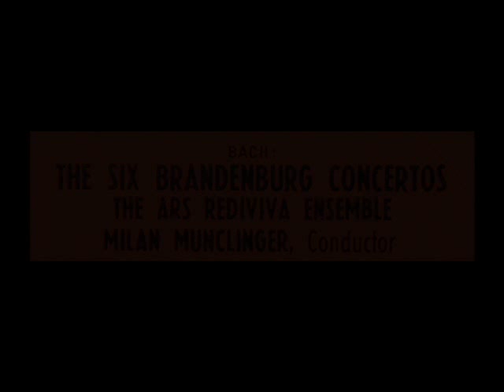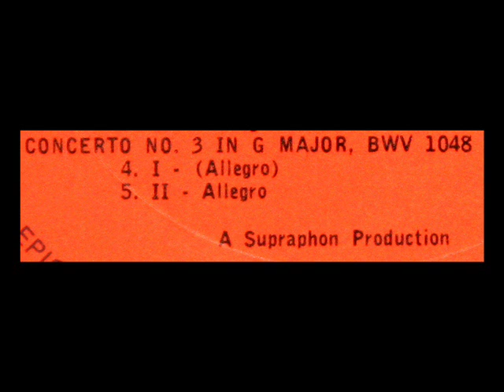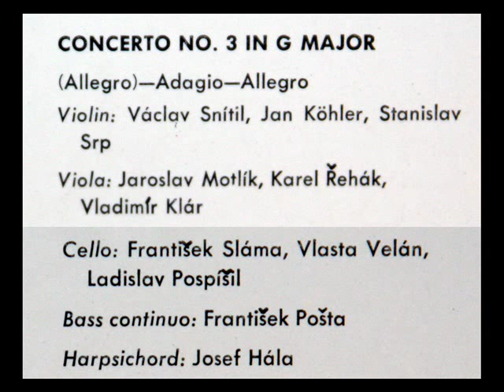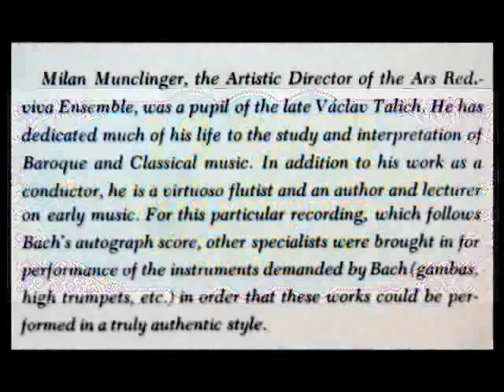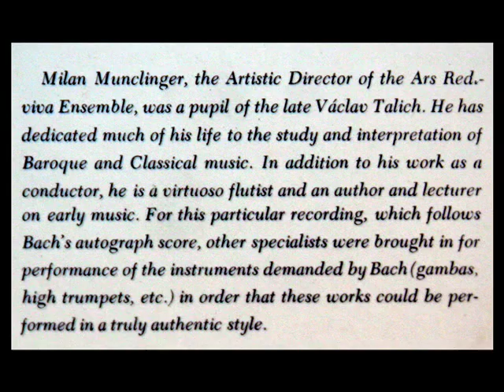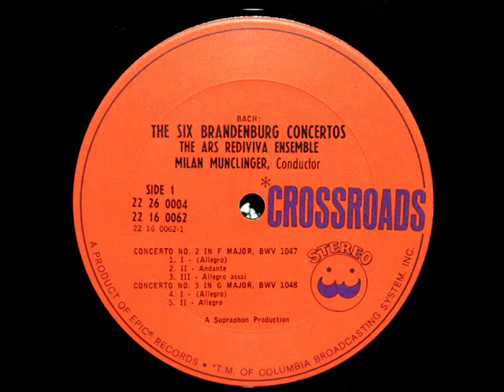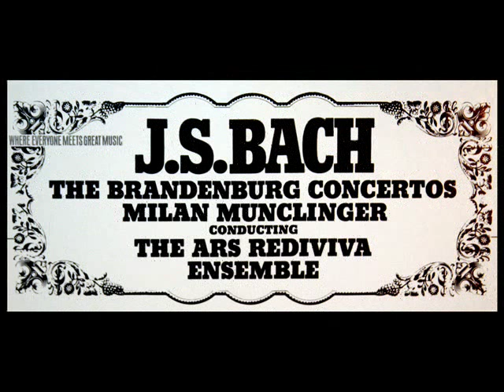Bach / Milan Munclinger, 1966: Brandenburg Concerto No. 3, BWV 1048 - Complete - Ars Redeviva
The Ars Rediviva Ensemble performs the Brandenburg Concerto No. 3 by JS Bach.  From the LP collection shown above, issued on the Crossroads label (catalogue number 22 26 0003) in 1966.

The concertos were recorded and published 1965, so the Supraphon Archive (Bach, J.S.: Braniborské koncerty BWV 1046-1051, Supraphon 1965, SV 8303-04/DV 6200 - Columbia Music Entertainment 1965, COCQ-83812 - Reedited: Supraphon 1976, 1993).

Milan Munclinger (3. července 1923 Košice -- 30. března 1986 Praha) byl významný český flétnista, dirigent, skladatel, muzikolog a hudební publicista.  Pocházel z umělecké rodiny. Jeho otec Josef František Munclinger byl významným zpěvákem a operním režisérem, jeho matka byla zakládající členkou Slovenského národního divadla v Bratislavě. Jeho strýc Tibor Honty byl známým českým fotografem.  Milan Munclinger studoval na pražské konzervatoři a poté na Akademii múzických umění flétnu, dirigování a skladbu a zároveň na Karlově univerzitě hudební vědu, estetiku, filozofii a orientalistiku. V letech 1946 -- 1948 byl jedním z asistentů Václava Talicha v Českém komorním orchestru a spolupracoval také s jeho komorními soubory.

Milan Munclinger (* 3. Juli 1923 in Košice; † 30. März 1986 in Prag) war ein tschechischer Flötist, Dirigent, Komponist und Musikwissenschaftler.  Sein Vater wirkte als Regisseur und Opernsänger am Nationaltheater in Prag, vorher war er in Polen und an der Wiener Staatsoper engagiert. Seine Mutter war Schauspielerin am Slowakischen Nationaltheater in Bratislava. Sein Onkel Tibor Honty war ein tschechoslowakischer Photograph.  Munclinger studierte am Prager Konservatorium und an der Akademie der musischen Künste in Prag Flöte, Dirigieren (Schüler von Václav Talich) und Komposition (Schüler von Alois Hába). Gleichzeitig widmete er sich an der Karls-Universität Prag der Musikwissenschaft, Ästhetik und Philosophie. Während des Zweiten Weltkriegs war er Mitglied einiger Orchester in Deutschland (Gewandhausorchester, Schlesische Philharmonie). Von 1946 bis 1948 wirkte er als Assistent in Talichs Tschechischem Kammerorchester.  Auf Talichs Anregung gründete er 1951 mit seiner Frau Viktorie Švihlíková das Ensemble Ars Rediviva, das sich der Alten Musik, besonders dem Werk Johann Sebastian Bachs, widmete. Munclinger hat als erster wichtige historische Quellen ins Tschechische übersetzt (z.B. Arnold Dolmetschs The Interpretation of the Music of the 17th and 18th Centuries Revealed by Contemporary Evidence). Mit einigen Fragen, wie Analysen und Rekonstruktionen von Archivfunden, hat er sich später auch als Musikwissenschaftler befasst. Er arbeitete mit den Verlagshäusern Supraphon und Bärenreiter, sowie IMC New York zusammen und gab auch Werke seiner Zeitgenossen heraus, so u.a. Jan Rychlík, Oldřich Korte oder Jindřich Feld, den er mit Jean-Pierre Rampal bekannt machte. Auf seine Anregung hat Rampal Felds Flötenkonzert uraufgeführt und eingespielt, was dem Autor zum ersten Mal eine internationale Anerkennung brachte.  Als Dirigent leitete Munclinger besonders Einspielungen vorklassischer Musik und arbeitete u.a. mit den Prager Philharmonikern, den Prager Symphonikern, dem Prager Rundfunkorchester und dem Prager Kammerorchester zusammen. Er beteiligte sich an dem mit Grand Prix du Disque de l'Académie Charles Cros ausgezeichneten Projekt Musica Antiqua Bohemica. Die LP-Reihe enthält auch eine seiner ersten Aufnahmen mit Jean-Pierre Rampal: Flötenkonzerte von Franz Benda und Franz Xaver Richter (von Munclinger in der Pariser Nationalbibliothek gefunden und 1955 von Rampal in Prag uraufgeführt).